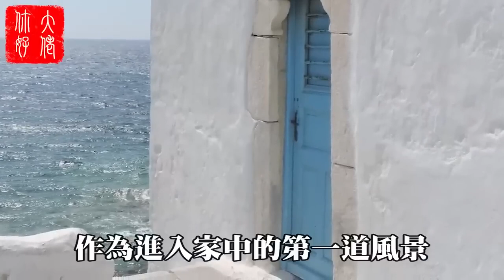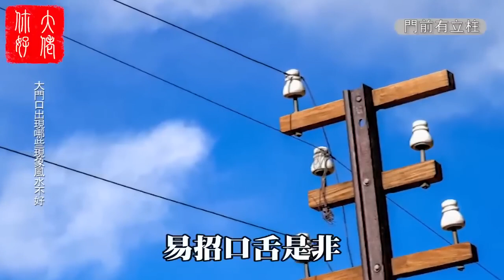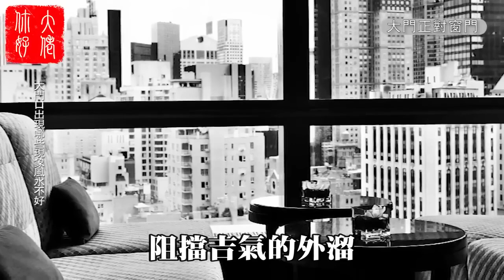門口出現這5象，預示你馬上就要發大財了！一定要去買彩票，必中！大佬你好啊